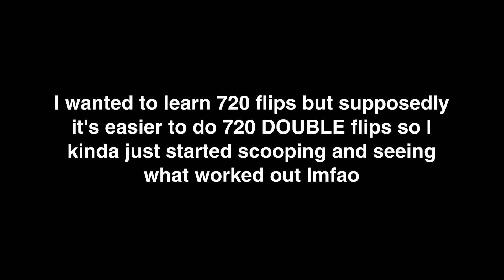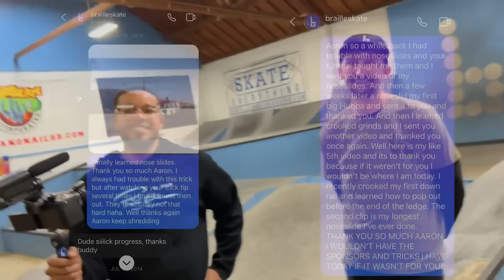RIP Braille House...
Hope you enjoy, love you guys!